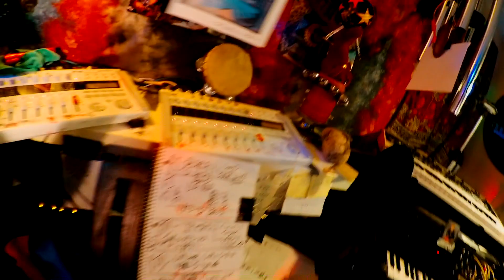My Dynth Dungeon - To Defeat The Matrix!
Keeping The Synth Engines on course!  ;-)!!